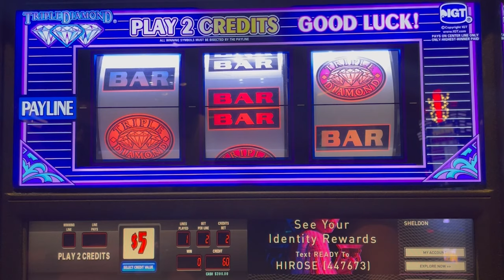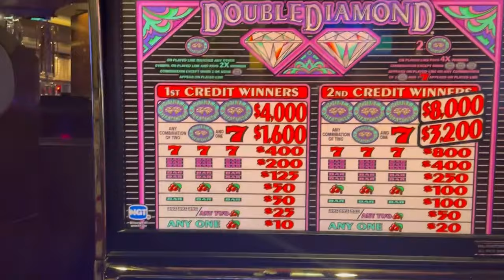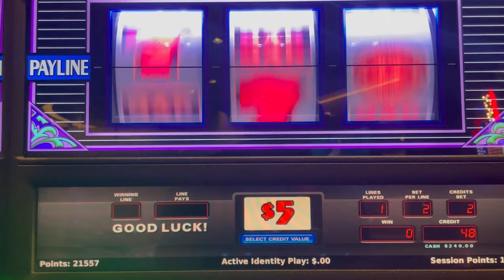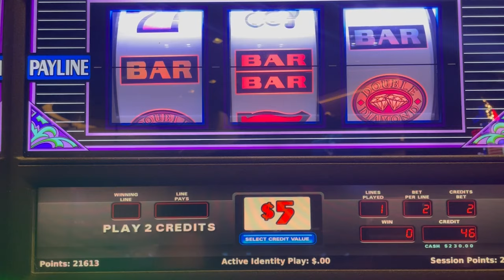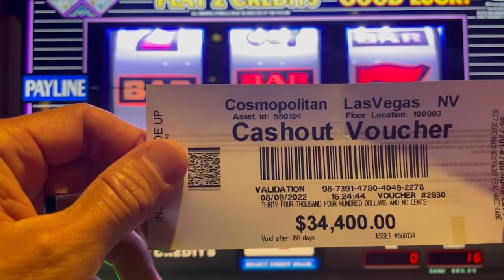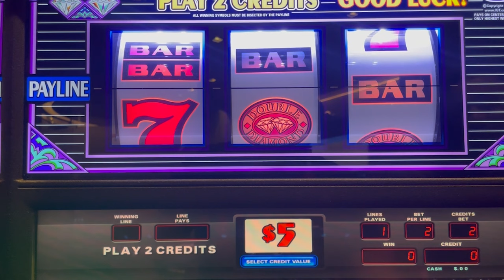Triple and Double Diamond Action!